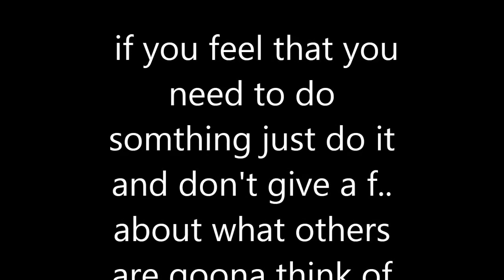watch this video if you hate yourself